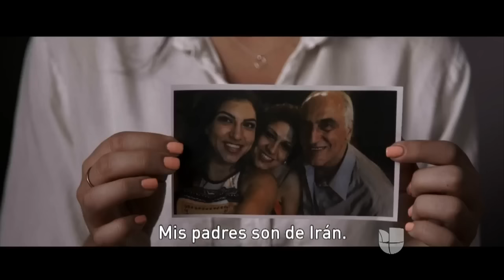Wilmer Valderrama dice con orgullo “yo soy un inmigrante” en el concierto Rise Up As One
El artista de padres venezolanos dijo estar agradecido por las oportunidades que ha tenido en Estados Unidos y aseguró que ser inmigrante es el mejor regalo que el país ha recibido.

Uforia  tiene para ti las mejores noticias y entrevistas exclusivas con tus cantantes favoritos. También te lleva a los mejores eventos musicales que no querrás perderte. Ufora, el mejor canal para estar conectado en el mundo de la música.